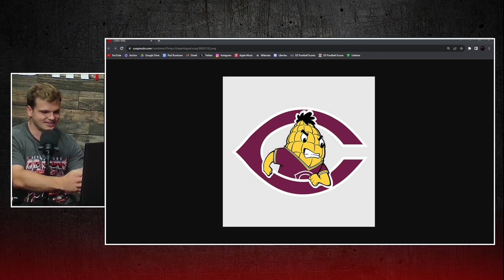D1R 126 - Shen Butler Lawson, Aaron Borgerding, D2/D3 Week 2 Previews, Brand New Lions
Minnesota State RB Shen Butler Lawson Jr. joins the show after a CRAZY performance in week 1 for the Mavs (4TDs, 221yds, 9car), and Aaron Borgerding from UW River Falls comes on to talk the Falcons big win over Mary Hardin-Baylor this past weekend. Jimmy Martin is back to help Kobe preview all the top D2/D3 games you need to know about this weekend, and of course the LIONS WIN in Arrowhead so we leave on that note. BNL

TIMESTAMPS:
0:00-3:26 Episode Overview
3:27 Shen Butler Lawson Jr.
13:27 D2 Game Previews
23:25 D3 Game Previews
30:18 Aaron Borgerding
38:50 A Football team getting their own BEER?
41:40 D2 Players on NFL Rosters
45:10 BRAND NEW LIONS